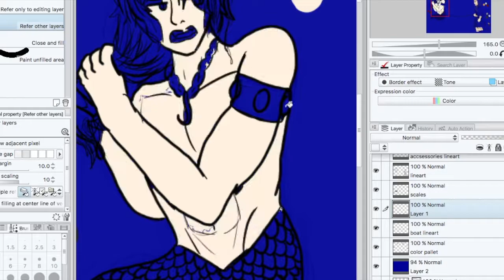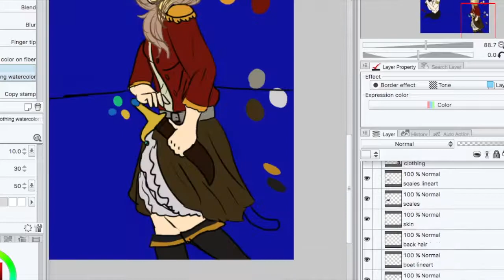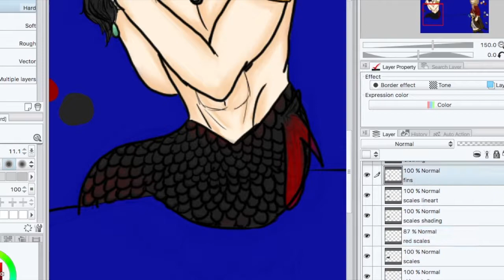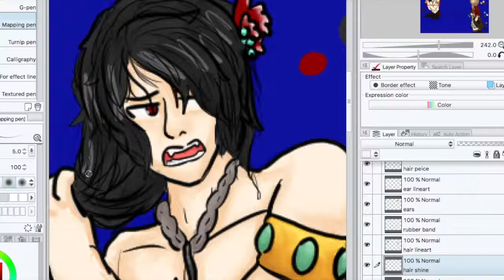~Speedart~ Pirate Frozen and Siren Vince meet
More fanart of Frozen's characters! Go watch her videos!

(I ship it) =^•w•^=

Song-
Bink's Sake -from the anime "One Piece"
Piano cover by- Marioverehrer